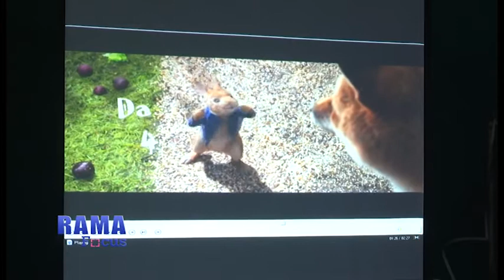Rama Focus 26 เม.ย.61 กิจกรรม โครงการรามาน้อยครั้งที่ 23